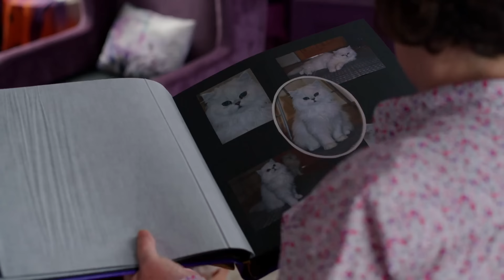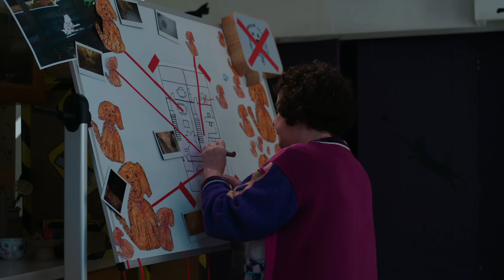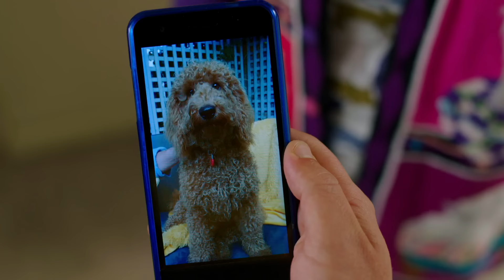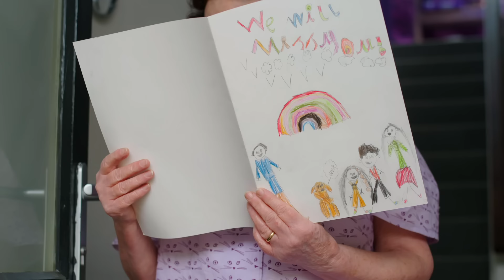WAFFLE LOSES HIS BARK 😲 | Waffle The Wonder Dog Compilation For Kids | WildBrain Zigzag